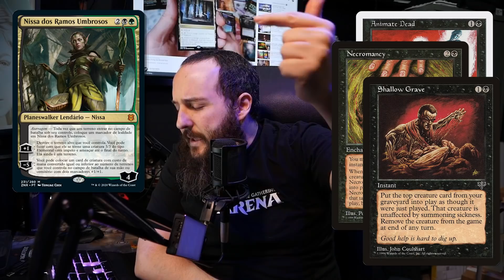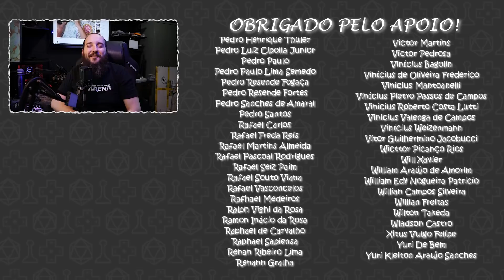MTG: Piores Cartas Boas de Renascer de Zendikar para Commander!